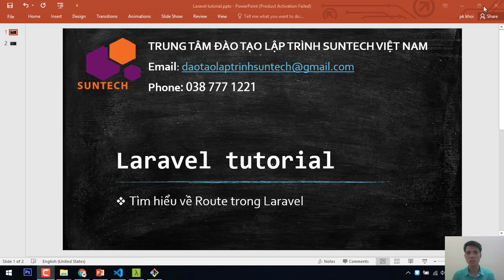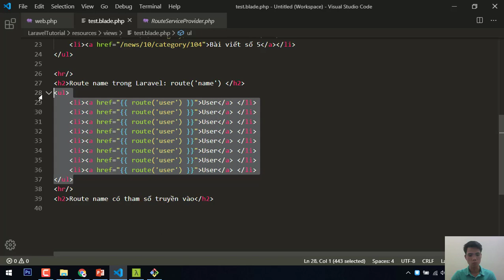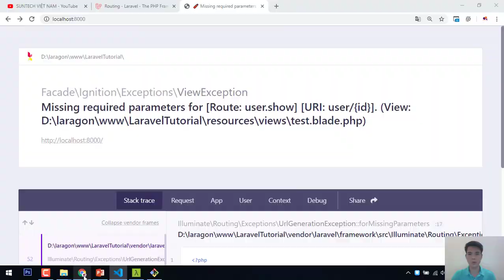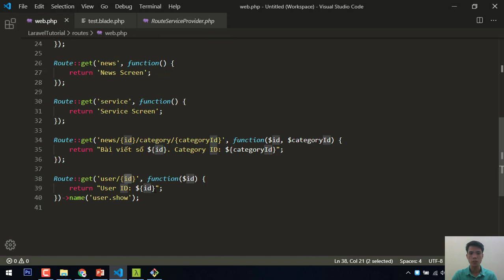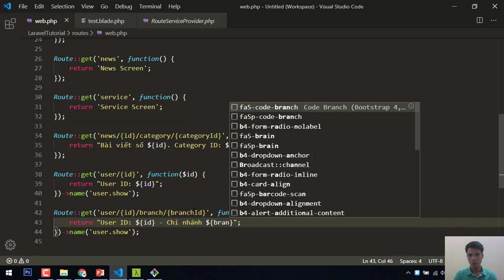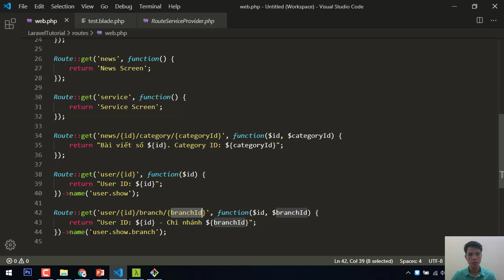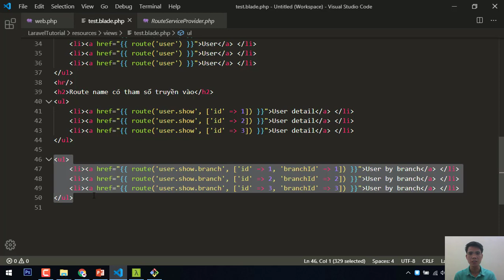Route Name có parameter trong Laravel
✔ CHAT TRỰC TIẾP LÊN FAN-PAGE ĐỂ THAM GIA HỌC LARAVEL MIỄN PHÍ LỚP OFFLINE TẠI XUÂN THỦY CẦU GIẤY HÀ NỘI.

✔ Đây là Tutorial Laravel - Hướng dẫn học lập trình Laravel 6 từ căn bản đến nâng cao.

NỘI DUNG CỦA VIDEO NÀY LÀ:

Tìm hiểu biến môi trường trong laravel. Hiểu được app key trong Laravel và cách lấy giá trị của một biến môi trường trong file ENV